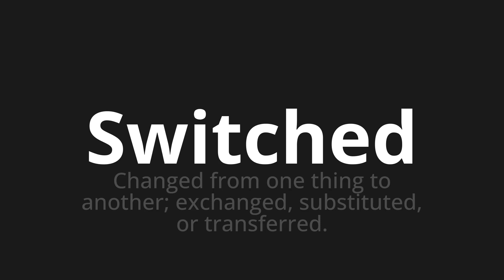How to pronounce Switched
Master the Pronunciation of 'Switched' - which means : Changed from one thing to another; exchanged, substituted, or transferred. 📝 with @PPrononciation 🎓🗣️ - [Your Guide to English]

Learn to pronounce 'Switched' perfectly in English with our easy and engaging tutorial by @PPrononciation! 📖📽️ In this comprehensive video, we provide you with native speaker examples 🗣️👂 and phonetic breakdowns 🎵 to ensure you get the pronunciation just right.

How to say Switched in English